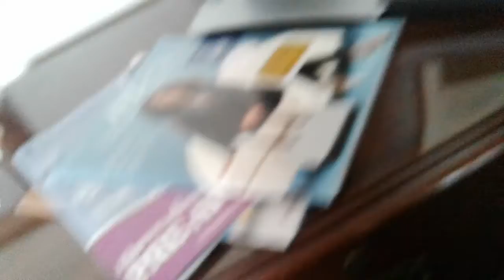My mom's new car